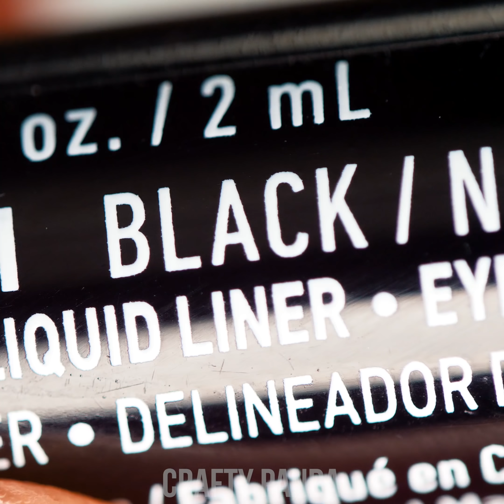Love Yourself! 11 Surprising DIY Beauty Hacks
It’s about time to have some beauty TLC all for yourself! We’ve brought you some surprising beauty hacks to assist you with that! Learn to make a variety of different nail polish color shades and if you don’t like it, we’ve got an easy way to easily remove it! Discover a way to make hair serum or if you want some tidiness, learn to fix them up using deodorant! Beauty hacks, nail polish tips, hair-fix tricks - here we go!

00:04 Lipstick Color Map
01:04 DIY Nail Polish Shades
02:11 DIY Hair Serum to Curl Up Your Hair
03:09 Nail Polish Trick
04:07 Fix Your Hair Up with Deodorant
04:49 Lip Shading
05:39 Spiral Hair Band Revival
06:17 DIY Towel Hood
08:04 Remove your Eye Bags with Coffee
09:08 Funky Eyeliner Colours
10:24 Emergency Hair Bangs